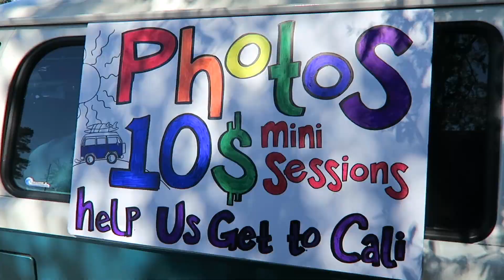Making Money on the Road Vanlife Portrait Photography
Hi, I'm Nicole and I live in a 1973 vw bus. My friend and I traveled together for the first ten days of vanlife -- we created a vanlife vlog series about it. We tried to figure out ways to make money on the road. We thought we'd try out one of our ideas -- We went to sorority row at Louisiana State University in Baton Rouge Louisiana to see if we could get donations in exchange for a mini photoshoot. My friend, Skylar, used her Canon DSLR with a portraiture lens for her shots. We managed to make two new friends who agreed to help  with a donation for gas money in exchange for some rad vanlife photos. I used b-roll of a photoshoot we did in Jacksonville Florida earlier that week to give a sense of what our photoshoot experience was like. Honestly, it did help fill our tank of gas but we didn't have much luck. Let me know if you have other ideas and if we should try this again at another college or university to see if we can do better.